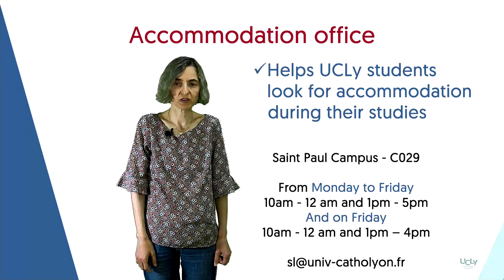UCLy Accommodation Office